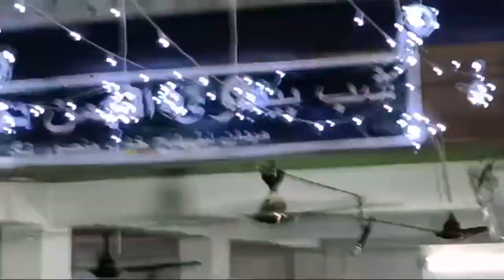ANJUMAN NOOR E HUSSAINI Tarahi Salam: Shabbedari Anjuman Dasta-e-Husaini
Tarahi Shabbedari Anjuman Dasta-e-Husaini
ANJUMAN NOOR E HUSSAINI अज़ा के नूर से चेहरे दमकने लगते हैं
 Poet : Mazhar Lucknowi
Composer : Mazhar Lucknowi

SALAM
अज़ा के नूर से चेहरे दमकने लगते हैं
दिलों में 14 सितारे चमकने लगते हैं

हुसैनीअत के जो बुलबुल चहकने लगते हैं
बाहरें आती हैं गुलशन महकने लगते हैं

सितम के हाथ सरे दश्त थकने लगते हैं
सरों के वज़न से नैज़े लचकने लगते हैं

जरी के नैज़े से मिलो का फ़ासला रख्खो
ये कह के घाट से लश्कर खिसकने लगते हैं

वो खैच देता है ईक ख़त तो फ़ौजे आदा के
सरों पर मौत के खंजर लटकने लगते हैं

लहद में जाते हैं जो भी बगैर खाके शिफ़ा
कफ़न महकते नहीं हैं मसकने लगते हैं

ज़मीर आज भी बिकते हैं हुर्मूला की तरह
हुकूमतों के जो सिक्के खनकने लगते हैं

हर एक वार पा  कासिम के मरहबा कह के
हुसैन पुश्त जरी की थपकने लगते हैं

नज़र जब आता है गहवाराए अलीअसग़र
तो नेंक माओं के बच्चे हुमकने लगते हैं

ज़बानें खैंच लो गुद्दी  से शैह के दुशमन की
ये बोलते हैं तो फ़ितने भड़कने लगते हैं

हमारी अंजुमनने करती हैं जो सीना ज़नी
 फ़रिश्ते इत्र जिनाँ के छिड़कने लगते हैं

अली के घर का जो बच्चा भी रन में आता है
तो असलहो के पसीने टपकने लगते हैं

सग़ीर क़द से बड़े तीर से भी डरता नहीं
असा से अपने ही मूसा झिजकने लगते हैं

अली की बेटी के दो शेर रन में करके शिकार
जरा भी थकते नहीं और लपकने लगते हैं

हुसैन कहते ही आकर हमारी पलकों पर
ग़में हुसैन के जुगनू चमकने लगते हैं

क़सीदे पढ़ते थे कल तक जो हुसने यूसुफ़ के
वोआज जॉन के चेहरे को तकने लगते हैं

वो सोचते हैं ये जब एक सर झुका ना सके
सर अपने लाखों यज़ीदी पटकने लगते हैं

मोहर्रम आतेही हर दुश्मने शहेदीं के
दिलों में बुग़ज़ के कांटे खटकने लगते हैं

हुसैन प्यासे थे करते हैं याद जब मज़हर
हमारी आंखों के साग़र छलकने लगते हैं